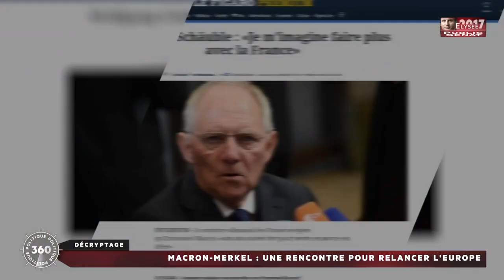Politique 360 (15/05/2017)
Avec :
Nora HAMADI : Public Sénat,
Thomas HANKE : Journaliste au journal allemand Handelsblatt,
Denis JEAMBAR : Journaliste et écrivain,
Laetitia KRUPA : Journaliste au JDD,
Marc-Olivier PADIS : Directeur des études chez Terra Nova,
Nicolas TENZER : Politologue et président du Centre de réflexion pour l&#39;action politique (CER,
Jefferson DESPORT : Journaliste politique à Sud Ouest,
Christian DELPORTE : Professeur d'histoire contemporaine à l'université de Versailles,
Elvire FABRY : Chercheuse à l'Institut Jacques Delors.